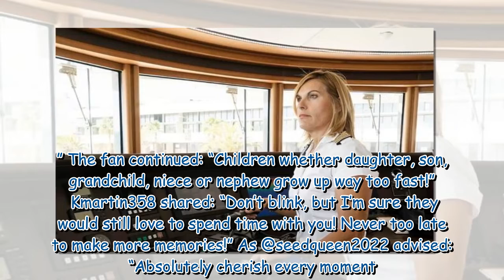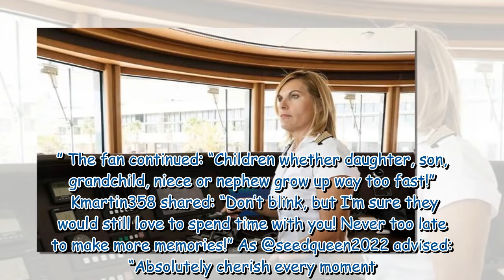Below Deck's Captain Sandy admits family regret in candid post: 'Wish I could go back'